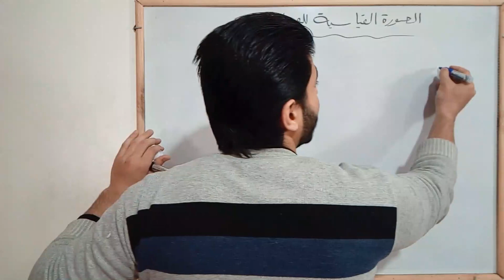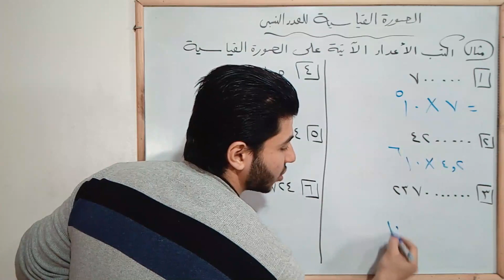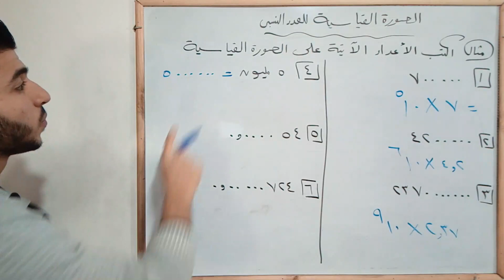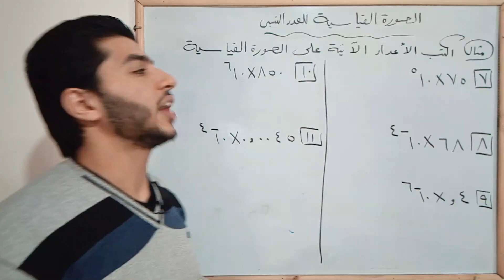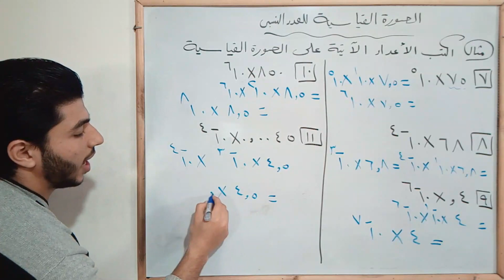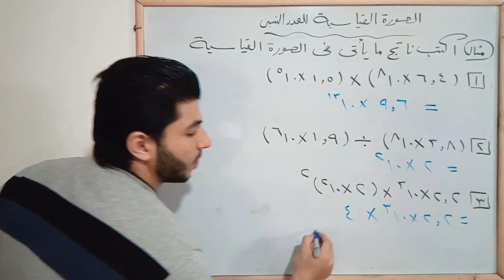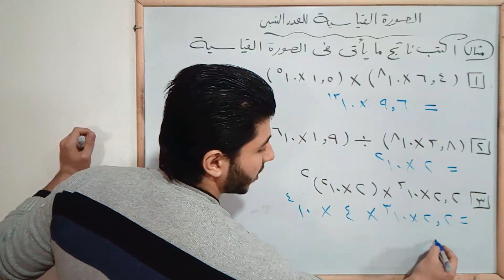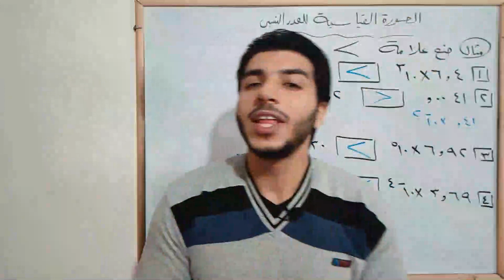الصورة القياسية للعدد النسبي | الحصة 3 جبر | رياضيات 1 إعدادي الترم 2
00:00 مقدمة
00:15 الصورة القياسية للعدد النسبي
01:29 مسائل
07:08 الخلاصة
07:35 أفكار مختلفة
11:00 الختام
يومكم جميل.